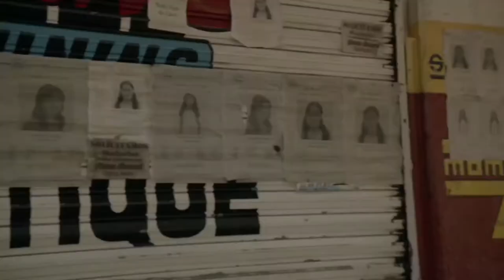Conozca a Mario Muñoz, director de Apaga Incendios Films